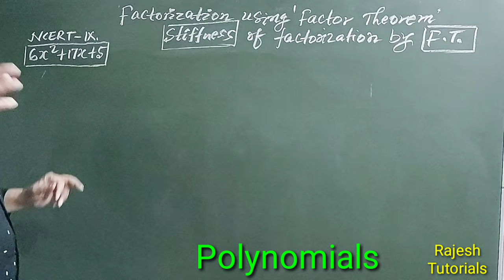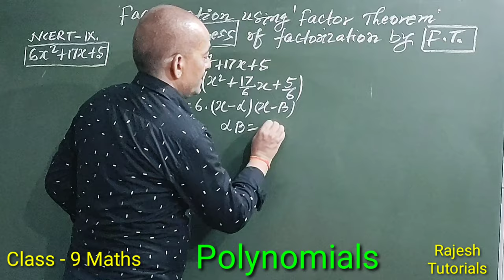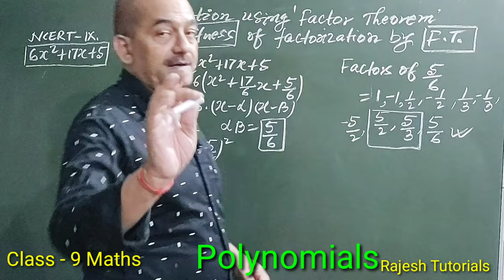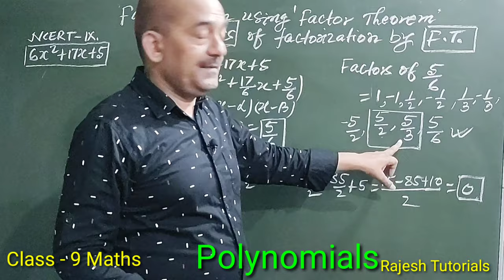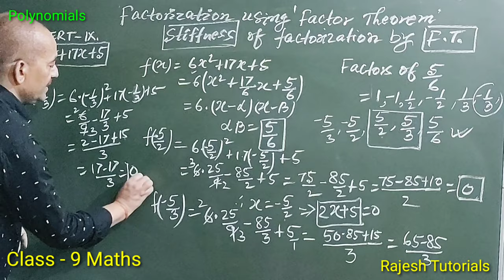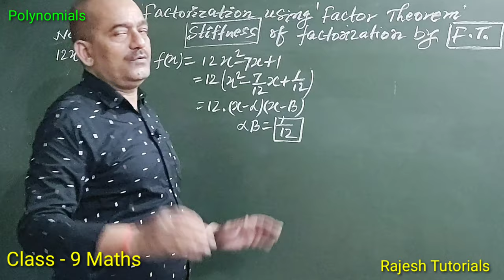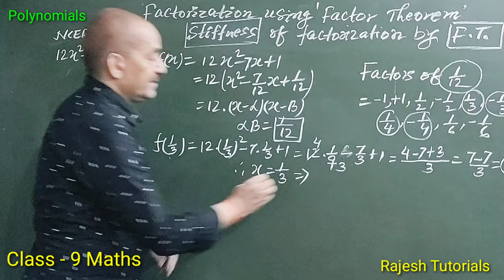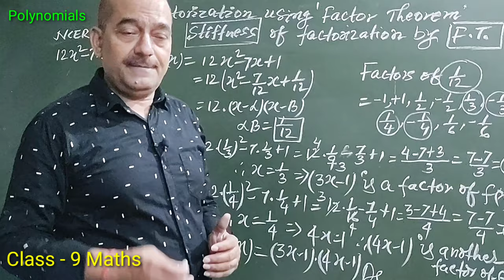Stiffness of Factorization using FACTOR THEOREM || POLYNOMIALS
Stiffness of Factorization using FACTOR THEOREM :
Factorization is harder than multiplying because it's not as mechanical. Many times it involves guesses or trial-and-error. Also, it can be tougher because sometimes things cancel when multiplying. For example, If you were asked to multiply (x+2)(x²-2x+4), you would get x 3+8.But if you are asked to factorize x³+8, you would face some confusion at first because it seems there is nothing to factorize . You have to get in the habit of recognizing special factoring patterns, like difference of squares, sum/difference of cubes, perfect square trinomials, etc... It's definitely a skill that must be practiced.
Factorization using Factor Theorem has its own complication. You have to find the factors of constant term and then you have to put value of each factor to check whether f(a) = 0 or not. Let's take an example :
x³+6x²+11x+6
In this question, you have to find the factors of the constant 6.
Factors of 6 = 1,-1,2,-2,3,-3,6,-6
Now , we have to check f(1)=0 , f(-1)= or which value brings remainder zero. This is a lengthy process. And that's the stiffness of Factorization using Factor Theorem.

Another stiffness of this process is that if there is a coefficient of x² other than 1, it makes the question more complicated.

Let's take an example :

12x² - 7x + 1
Here, the coefficient of x² is 12 and the constant is 1. On this case , we convert the given question like this :
12(x² - 7/12 x + 1/12)
Now , we have to find factors of 1/12.
After finding the factors of 1/12 , we check for which value f(a) = 0.
That's the stiffness of Factorization

I am Rajesh Kumar from Bhagalpur district, Bihar. I am an experienced teacher of Maths and Physics.

Links for other videos of Polynomials :

Links of Videos of the Chapter : Polynomials : -

Jon me on -

I am on You Tube to fulfill the demands of students of classes 9 and 10 from ICSE , CBSE, Maharastra Board, Utrakhand Board, Bihar Board, Jharkhand Board, West Bengal Board and all other state boards of India.

Rajesh Tutorials
Rajesh Kumar
Bhagalpur
Bihar
India